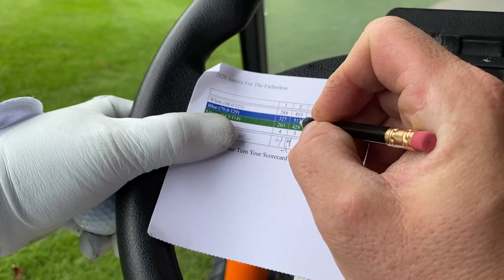Golf Course Stock Footage Drone Aerial View No Copyright Videos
**Get Paid by just watching Videos,Playing games,Surveys,Funny videos**
If you want a FREE BACKGROUND 4K VIDEO (ULTRA HD) for YOUR YouTube VIDEOS that you can USE totally FREE you can use this royalty free video with the best Animated Background Loop.